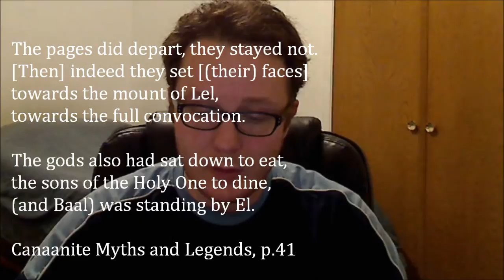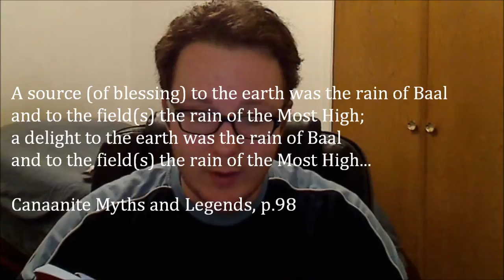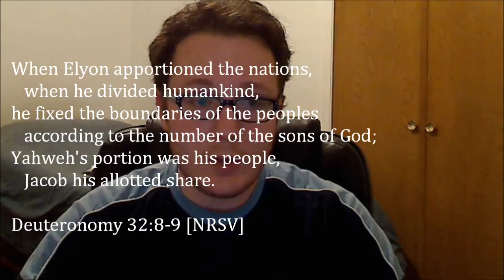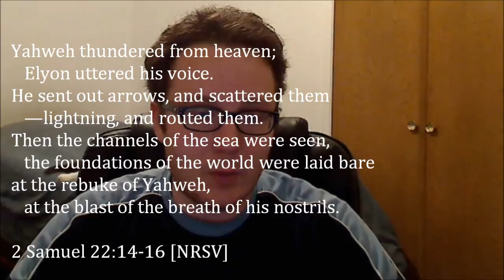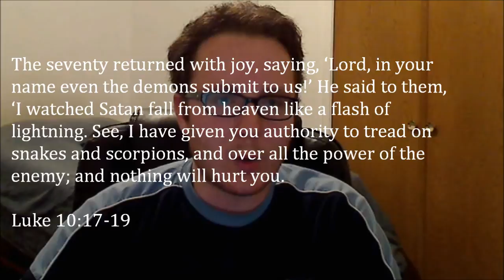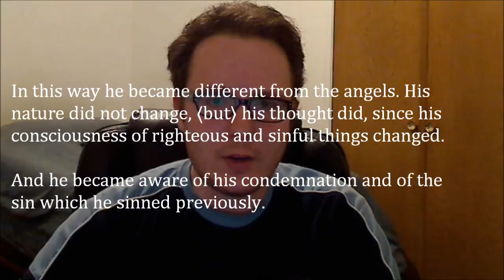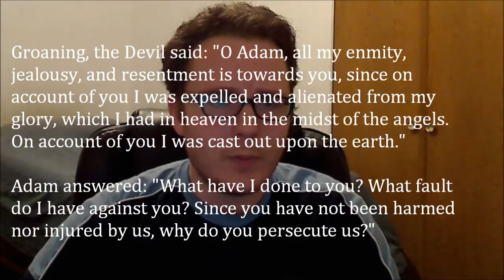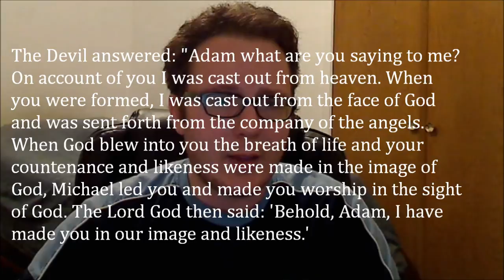How Helel, Son of Shachar Turned Into Satan...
Canaanite Myths and Legends by J.C.L. Gibson, pp.41,58,76,98,124-26 - ISBN-13: 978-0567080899
Jewish Study Bible, pp. 812-13 - ISBN-13: 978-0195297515